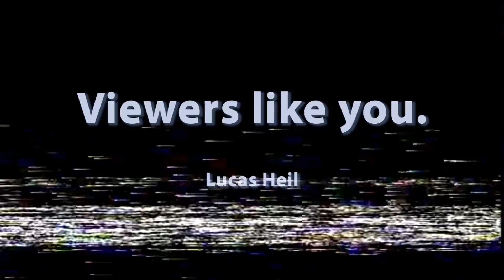Just Make Game 2 - Episode 16: Deadlines and Halfway points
Just Make Game 2 is a monthly Youtube series that documents our second adventure into the world of indie game development!

Episode 16 features more intro animation, a whole bunch of code with no visual on screen representation of what it does, and a discussion about deadlines.

BUY MY PREVIOUS GAME
I NEED MONEY TO LIVE